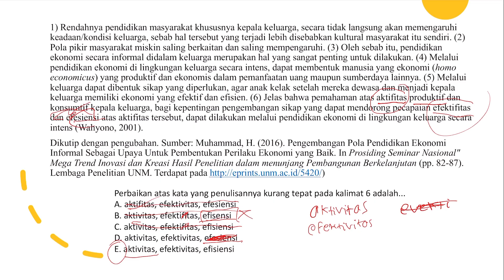Bahas Soal TPS Pemahaman Bacaan dan Menulis UTBK - Perbaikan Kata